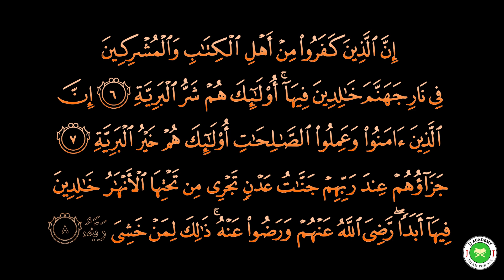Surah Al-Bayyinah 3 - JJ Academy (Ali Herico)